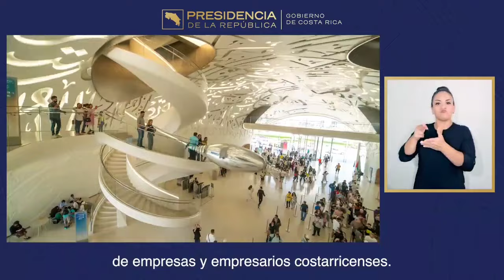Acuerdo comercial con los Emiratos Árabes Unidos. Más Costa Rica en el mundo y más mundo en C R.